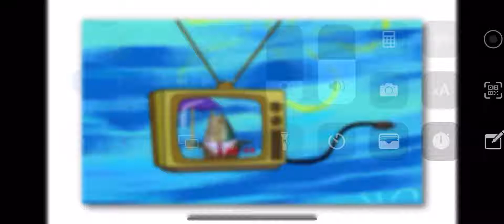A spongebob error